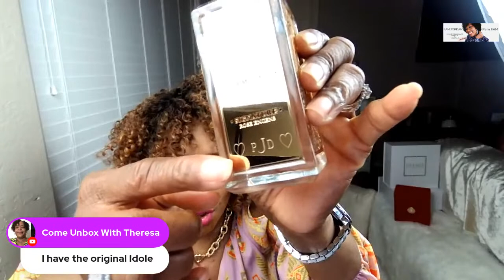LET'S TALK FRAGRANCE | PERFUME HITS & MISSES | PAM JORDAN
Hello everyone and thank you for joining my LIVE!  Tonight I'm sharing FRAGRANCES I have been loving... and I truly mean loving!  I would love to hear what fragrances you're loving as well.  Please let me know what fragrances you have been loving down in the Comments. 🤗 as well.

💛  𝐌𝐚𝐢𝐥𝐛𝐨𝐱:
     Pam Jordan
341 NW 2nd Street
Suite 224